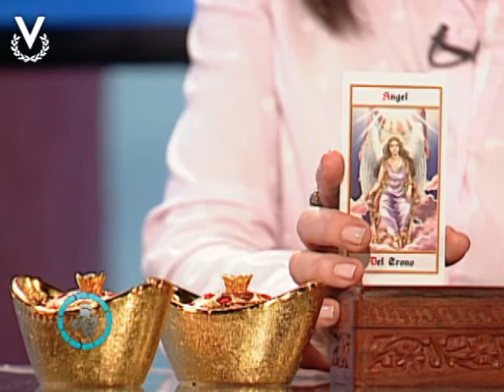Y Los Astros Serán Propicios - Acuario - 28/12/2017